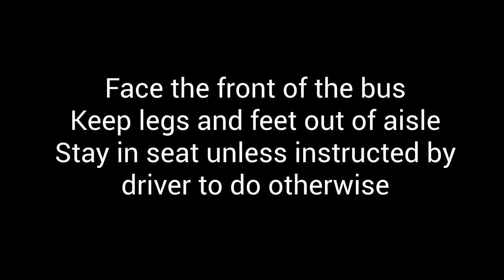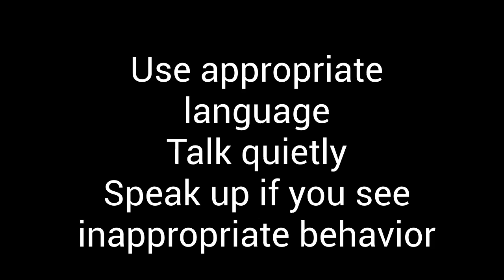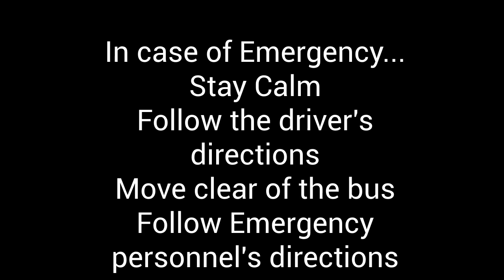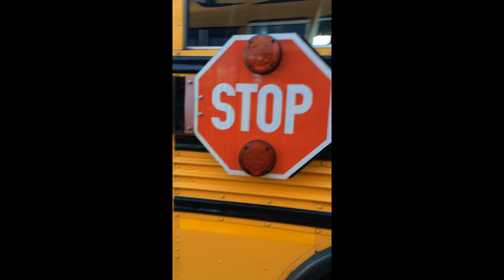BDP Bus Expectations